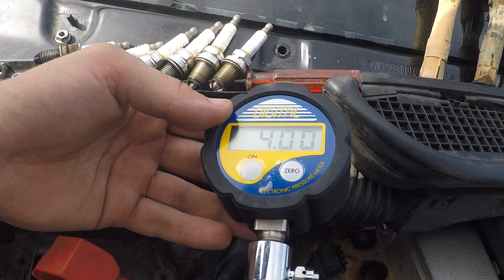Drift Bastards TV | Ep7 | BEST TRACKDAY 2019 ? | Suislide Squad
IN THIS EPISODE: Full Team is at a Trainingevent in France and gets a lot of seattime and sketchy battles with our friend.
pure swiss drifting at its best.